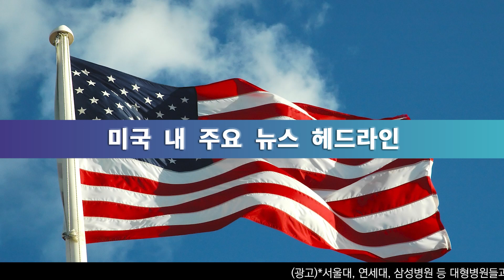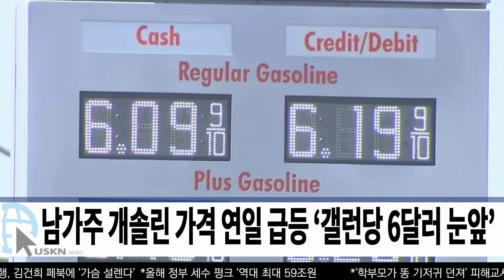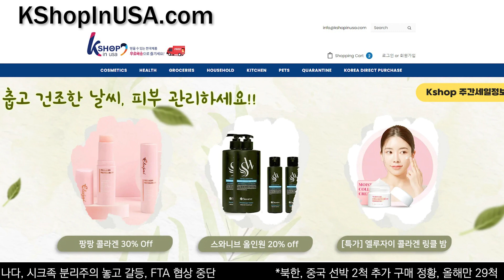미 전국 한인 밀집 지역 뉴스 9월 18일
0:00 11월 바이든-시진핑 정상회담?, ‘설리반-왕이 회동’
0:15 ‘중국 도청기지 논란’ 쿠바 대통령, 19일 NY 유엔 연설
0:30 일본, UN 안보리 상임이사국 될까? ‘바이든, 확대 논의’
0:45 푸틴 칭찬에 으쓱한 트럼프 ‘맘에 든다, 내가 옳아’
1:00 커지는 머스크의 ‘우크라전 개입 의혹’, 의회 조사 방침
1:20 파업한 자동차 노조, 협상재개 ‘바이든, 기업양보 촉구’
1:33 미국 약값, 일반 복제약도 ‘최소 3배-100배’ 바가지
2:15 CA주, 기후변화 재난책임 ‘5대 석유회사 고소’
2:34 ‘집단 폭행 사망 학생’ 유가족에 교육구 2700만달러
2:50 LA다운타운, 이틀 간격 ‘여성 모델 2명’ 숨진채 발견
3:01 ‘덜 익은 생선’ 먹고, ‘사지절단’ 여성의 비극
3:13 UCLA-UC 버클리 ‘미국 최고 공립대학 공동 1위’
3:29 남가주 개솔린 가격 연일 급등 ‘갤런당 6달러 눈앞’
4:09 뉴욕 어린이집, 영유아 ‘마약 복용 사망’, 충격
4:23 뉴욕시, 공립교 2학년생 무료 수영교육 의무화
4:33 PA, 소년원 난동 뒤 사라진 9명, 하루만에 붙잡혀
4:50 뉴욕 유엔총회 앞두고 ‘기후활동가들 15,000명 시위’
5:06 윤석열 대통령, 뉴욕 도착 ‘4박 6일 일정 들어가’
5:23 미 전국 최고 대학 ‘프린스턴, MIT, 하버드, 스탠퍼드’
6:05 TX주 검찰총장 탄핵실패, 공화당내 ‘트럼프파 역전승’
6:19 GA, 어린이집 ‘4세 유아 목 졸라 흔든’ 교사 기소돼
6:34 하와이 마우이 산불 사망자 97명, 실종자수 31명

송출지역

1. 미국 내 한인 케이블 채널 TVK24.com 매일 저녁 7시 방송(서부기준)

2. 크리스천헤럴드 매일 저녁 6시30분, 10시30분

3. IPTV. 티보를 통해 매시간

4. 온디멘드 코리아 세탑박스 또는 웹사이트

5. 정규방송 이후에 USKN 유튜브채널을 통해 다시보기 할수 있습니다.